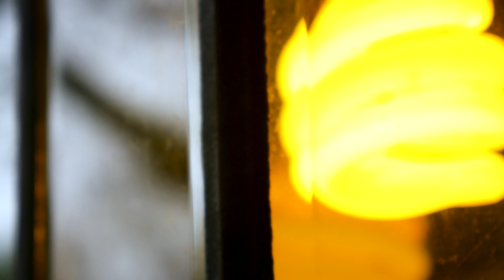Panasonic Lumix 4k video test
A video test of the new Panasonic Lumix G7 that I recently acquired.  The setting is just a small garden on a cloudy day.
14-42mm lens
f3.5
30fps
1/30 shutter speed